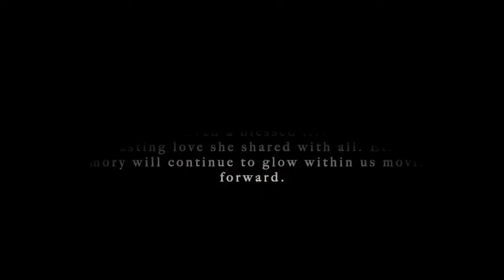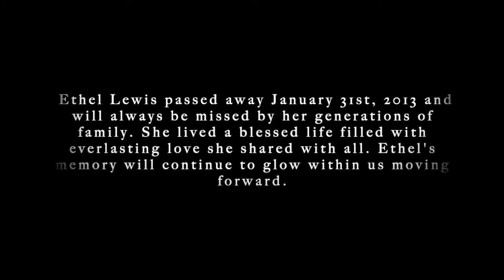Ethel Lewis (Hill and Gully Ride)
Hill and Gully Ride covers the memories of Ethel Lewis' life with her family and the celebration of her 100th birthday.